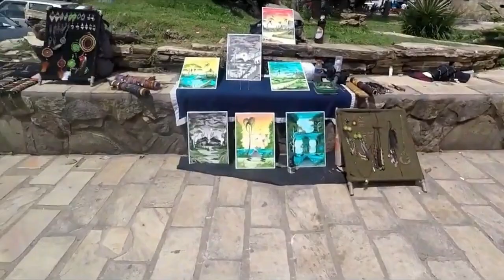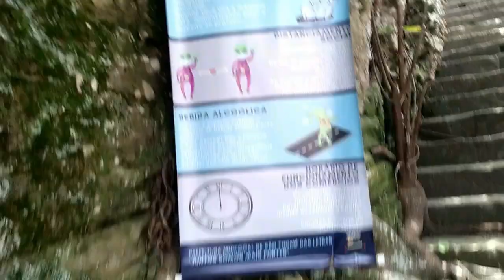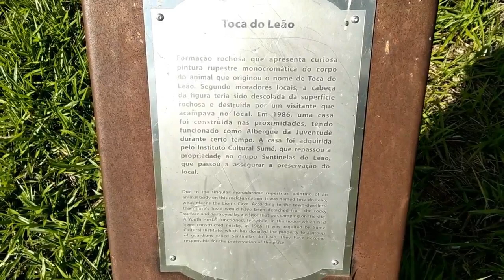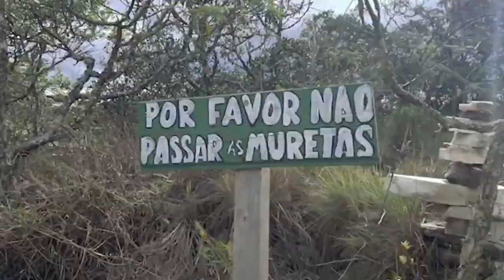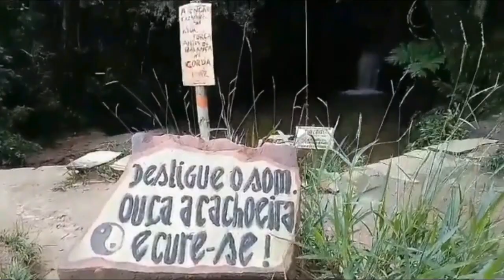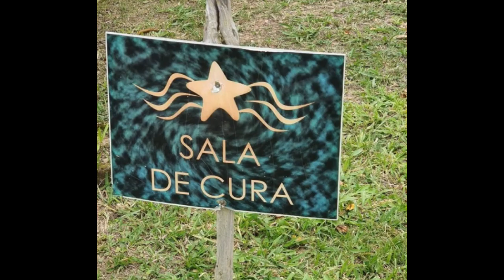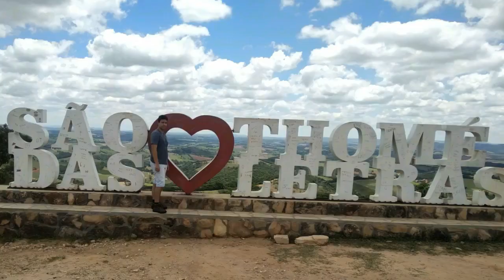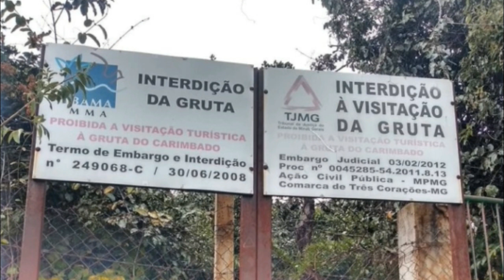Mistérios de São Thomé das Letras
São Thomé das Letras - MG, também conhecida como "Cidade das Pedras" ou "Cidade Mística", é uma cidade cheia de mistérios e lendas que atraem esotéricos e espiritualistas do mundo todo.

Fica a aproximadamente 334 km de Belo Horizonte e possui uma população perto de 7 mil habitantes.

Alguns acreditam que São Tomé seja um dos sete pontos energéticos da Terra, portanto a cidade possui vibrações e campos de energia que facilitam a conexão espiritual. Está entre as cidades mais altas do Brasil, a 1.440 M, e fotos, relatos e avistamentos de OVNIs são frequentes na cidade.

Além disso tudo, possui também muitas cachoeiras, grutas, trilhas e sociedades esotéricas.

Um local ótimo para relaxar a mente e contemplar a natureza, em contato com pessoas e mentalidades alternativas.

GRATIDÃO! 🙏